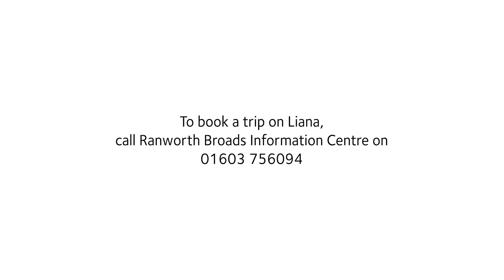The Liana Boat Trip Experience from Ranworth Staithe | Broads National Park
New for 2021, set off from Ranworth on a voyage of discovery on board Liana, our Edwardian-style electric launch.

These boat trips head across Malthouse Broad, along Ranworth Dam and out on to the beautiful River Bure. You can hear about the wonderful wildlife of the Bure Marshes from the skipper and hopefully see some of it too!

Look out for great crested grebes, even a kingfisher zipping across the water and look up too, a marsh harrier could be soaring overhead.

The trip costs £10 for adults, £8 for child and concessions and £30 for families (up to two adults and two children).

For more information on the trip and how to book please